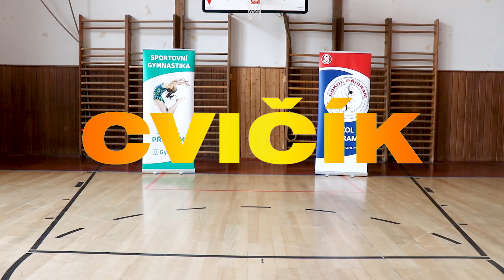Cvičík II. Speciální běžecká cvičení #1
Po zahřátí formou rozběhání a rozcvičení pomocí mobilizačních a protahovacích cviků přichází na řadu atletická abeceda. V dnešním videu se zaměříme konkrétně na Speciální běžecká cvičení (SBC), neboli tzv. běžeckou abecedu. Ukážeme si šest konkrétních cviků pro rozvoj správné techniky běhu. Kromě techniky běhu abecedou zvyšujeme frekvenci pohybu nohou a zlepšujeme koordinaci.

Cvičení provádíme v úseku cca 8 - 12 metrů s následným přechodem do běžeckého kroku 4 - 6 metrů.

1. Liftink – Pohyb vychází z kotníků. Zaměřujeme se na vysokou frekvenci pohybu. Začít můžeme nácvikem na místě a přecházím do dopředného pohybu.
2. Skipink – Stejně jako v předchozím cviku vychází pohyb z práce kotníku a přechází do skrčování přednožmo, tedy vysoká kolena. Opět je zde snaha o vysokou frekvenci pohybu.
3. Zakopávání – Dolní končetiny krčíme v koleni a zdviháme lýtka nahoru. Kolena zůstávají dole.
4. Předkopávání – Jedná se o švih nataženými končetinami vpřed. Pohyb je prováděn odrazem ze špiček.
5. Kolesko – Předkopávání s vykývnutím a aktivním zahrábnutím před dokrokem. Jedná se o spojení všech předchozích cviků.
6. Běžecké odpichy – Tzv. jelení skoky, provádíme dlouhé kroky.
Neodrazová noha se dostává do skrčení přednožmo, odrazová do zanožení.

U všech cviků držíme vzpřímené a zpevněné tělo. Dbáme na běžeckou práci rukou, kdy v lokti držíme pravý úhel a pažemi pracujeme v rameni ze zapažení pokrčmo, do předpažení pokrčmo střídavě.

Cviků existuje velké množství, toto je jen výčet několika základních. Možná je modifikace cviků. Například provádíme cvik pouze pravou, nebo levou nohou, nebo na každý třetí krok apod.

V následujícíh dílech si představíme i speciální skokanská a vrhačská cvičení.

Technika a optika:
Canon EOS 80D
FeiyuTech AK2000